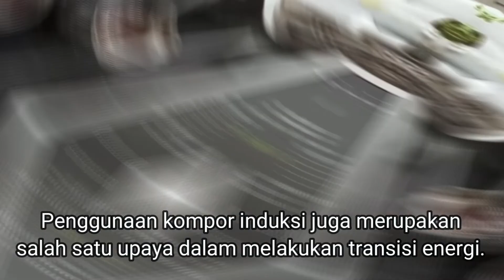Gunakan kompor induksi, negara bisa hemat Rp 670 miliar/tahun.